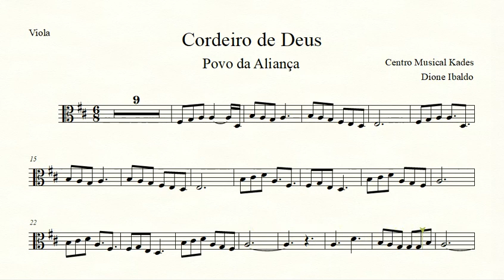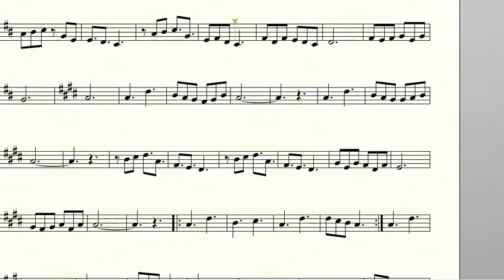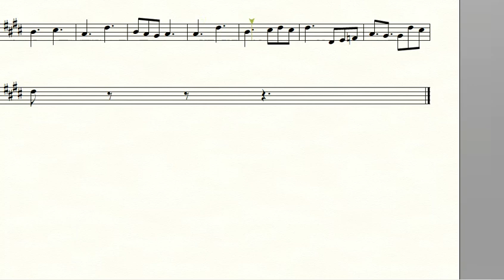Partitura CORDEIRO DE DEUS - Povo da Aliança - Viola